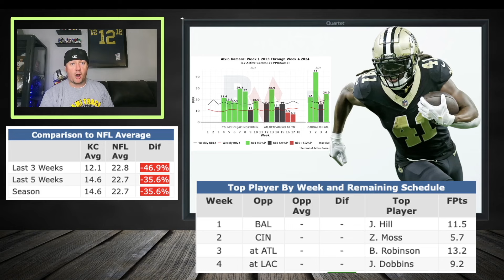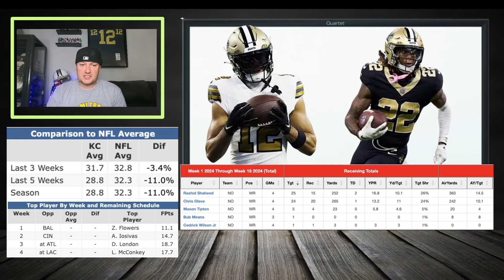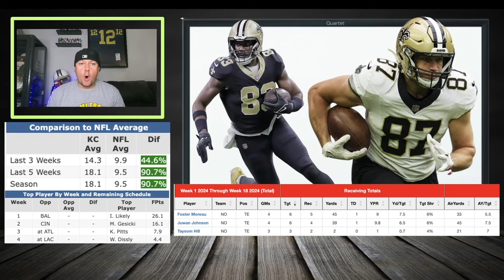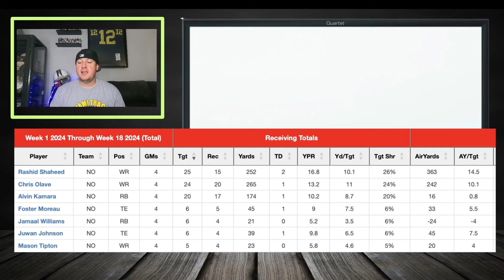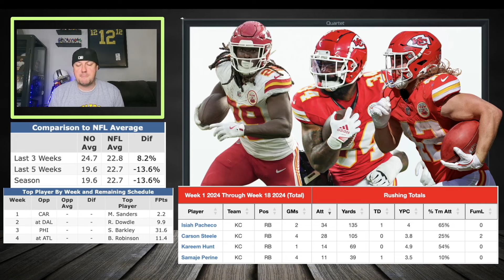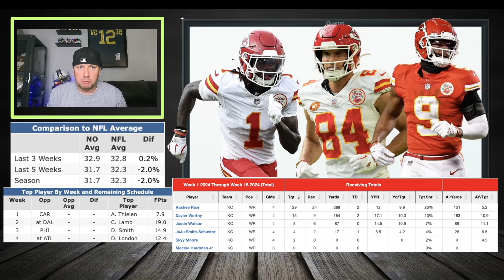5 MUST Start Fantasy Football Players for Week 5 MNF Xavier Worthy UPSIDE - Kareem Hunt BACK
🔥 Whether you're playing traditional season-long fantasy football or diving into daily fantasy football (DFS) on platforms like DraftKings (DK), our expert analysis will give you the edge you need. We'll tell you which players to start or sit in Week 5, ensuring you make the right lineup decisions to lead your team to victory. Plus, we'll unveil some exciting Week 5 sleepers who could give your team the boost it needs.

Get ready to dominate your league and set your lineup for success in Week 5. Watch now to stay ahead of the competition and make Week 5 a fantasy football win! 🏆👑

0:00 Intro
1:25 Chiefs vs Saints Monday Night Football Fantasy Football Projections
2:35 Derek Carr vs Patrick Mahomes Start Or Sit Week 5 Fantasy Football
3:30 Alvin Kamara Start Or Sit Week 5 Fantasy Football
5:30 Chris Olave and Rashid Shaheed Start Or Sit Week 5 Fantasy Football
7:12 Juwan Johnson and Foster Moreau Start Or Sit Week 5 Fantasy Football
9:35 The Saints Passing Offense Vs Kansas City Chiefs Defense
10:20 Kareem Hunt vs Samaje Perine vs Carson Steele Start Or Sit Week 5 Fantasy Football
12:56 Xavier Worthy and JuJu Smith-Schuster Start Or Sit Week 5 Fantasy Football
15:27 Travis Kelce Start Or Sit Week 5 Fantasy Football